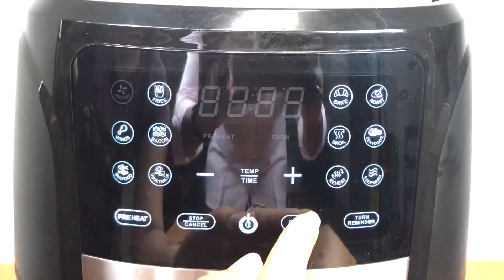Tandoori Chicken in Air Fryer | Grilled | Tandoori Chicken Recipe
Tandoori Chicken in Gourmia Air Fryer  | Grilled | Tandoori Chicken Recipe | GaMaGraphy

Ingredients:
Chicken : 3 leg pieces
Curd : 1/2 Cup
Ginger Garlic Paste : 1 tsp
Turmeric: 1/4 Tsp
Chili powder: 1 tbsp
Coriander: 1 tsp
Garam Masala : 1tsp
Salt : 1tsp
Oil: 1tbsp

Air Fryer Settings :
Temp: 375 F / 190 C
Cooking Time : 25 to 35 Minutes, depends on your air Fryer capacity